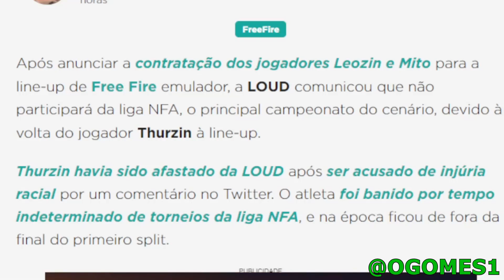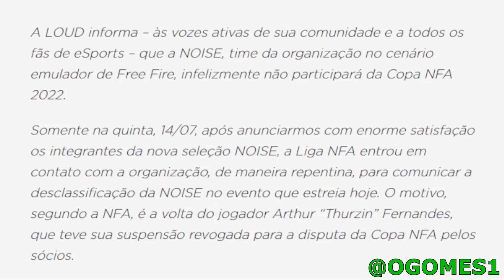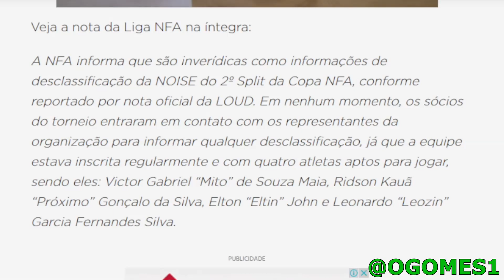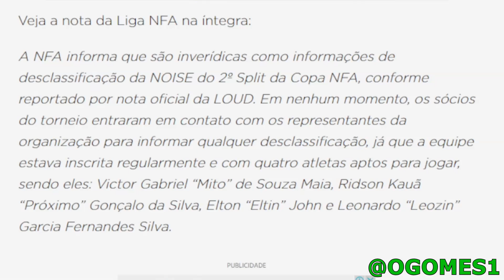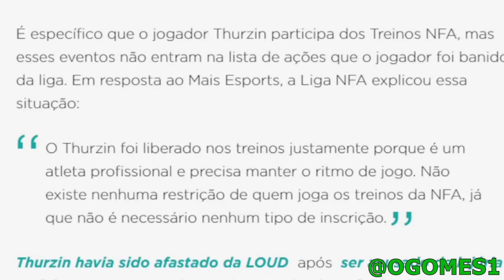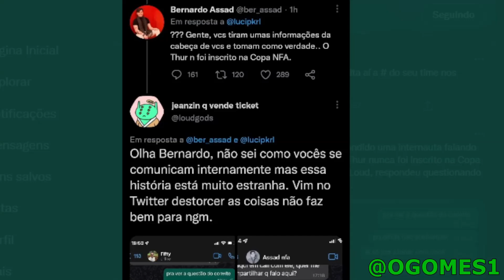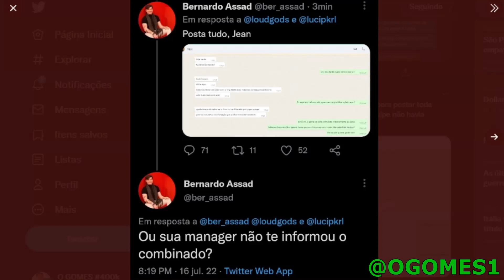TRETA! LOUD SAIU DA COPA NFA POR CAUSA DO JOGADOR LOUD THURZIN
Opa a loud kitou da copa nfa após eles não retirar a suspensão do jogador thurzin , a nfa se defendeu falando que a culpa foi da própria organização e que a loud pode volta para os campeonatos com o time next, mito, leozin e eltin exceto (thurzin) .

                                     LINKS IMPORTANTES ...